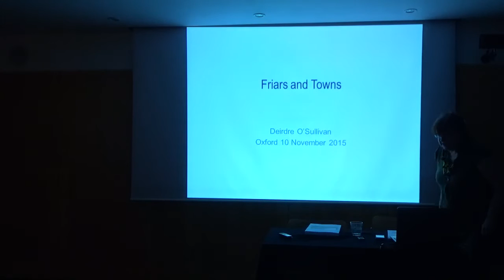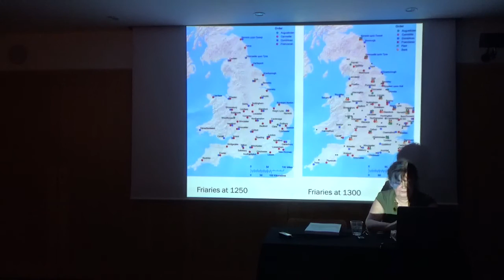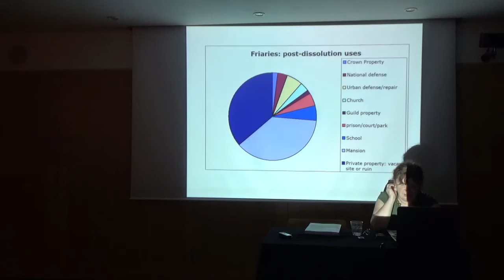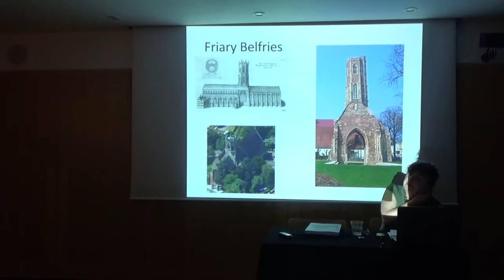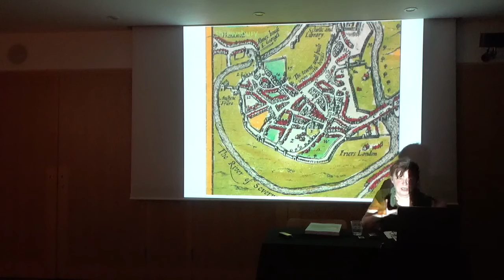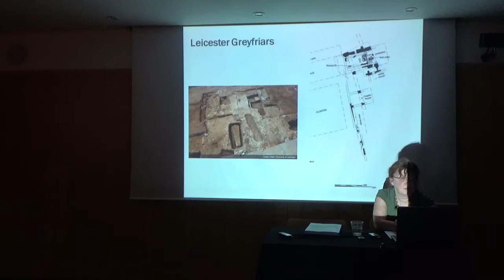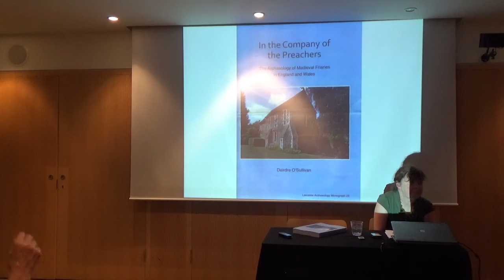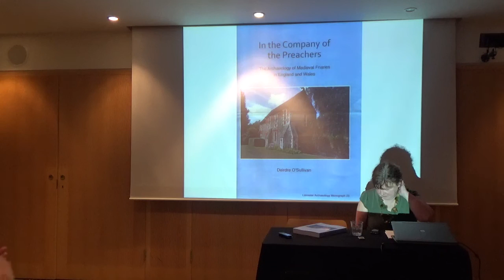Archaeology of the Westgate Series: Talk 5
"Friars and Towns." by Deirdre O'Sullivan